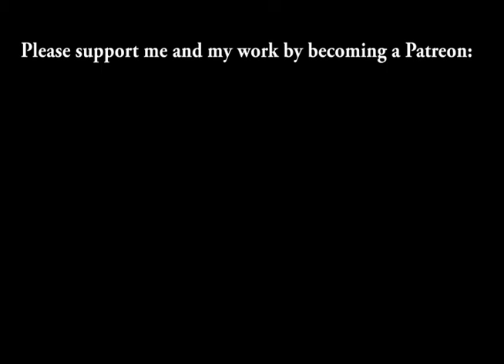Rad Racer - Final Course (Course 8) & finale